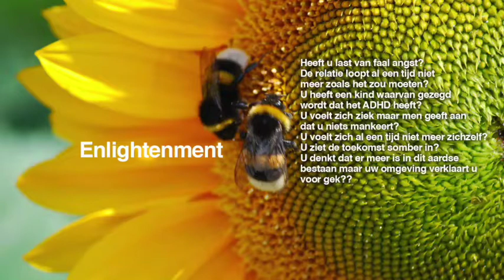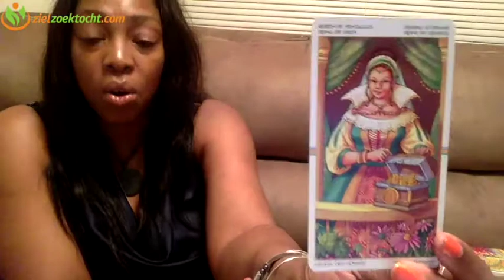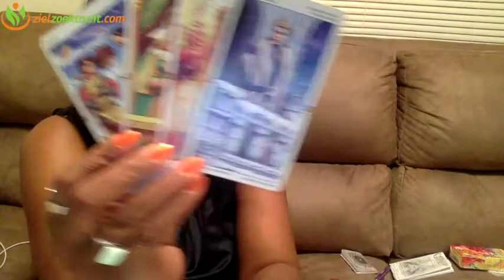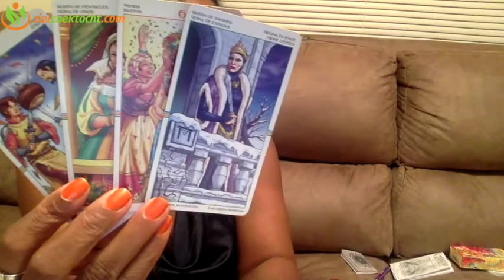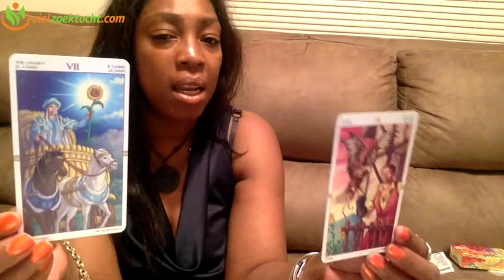Leeuw Wekelijkse Tarot Horoscoop Kaartlegging Lezing | Week 17 | 24 T/M 30 April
Wekelijkse Tarot Kaartlegging Horoscoop Numerologie voor alle Sterrenbeeld 24 April  t/m  30